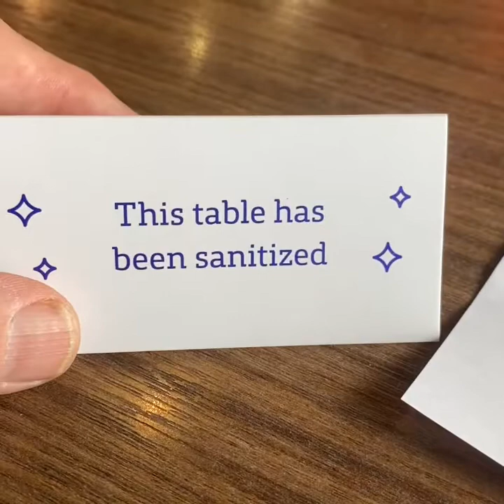A little "Fun" on Canada ~ Returning home to PEI | Terry Hashimoto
Terry returns home to PEI, Canada during the height of the pandemic lockdown.